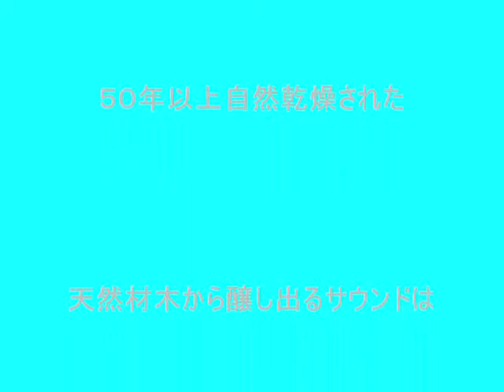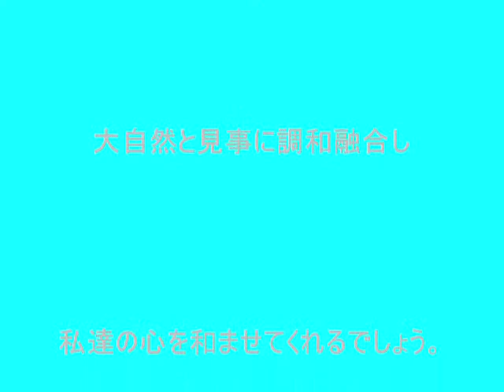Apollon Harp 紹介映像３．blue ＃４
USA シャスタのＣＥＲＥＮＡ